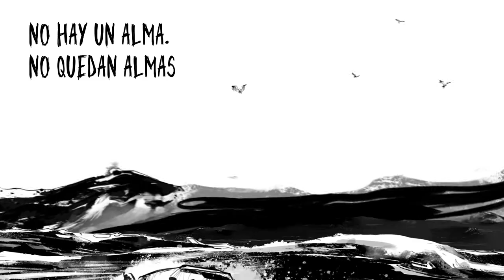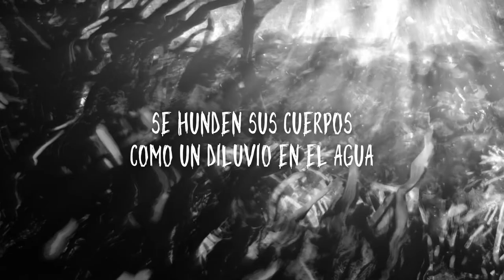"Como si nunca hubieran sido", un corto de Javier Gallego y Juan Gallego para Médicos Sin Fronteras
Un cómic lírico y de denuncia que aborda el drama humano de los refugiados que mueren en el Mediterráneo. Un proyecto benéfico (Al comprar el libro estás donando 3 euros a Médicos Sin Fronteras).

Como si nunca hubieran sido es un largo poema ilustrado sobre la tragedia de quienes mueren en el mar tratando de llegar a Europa. Hoy sabemos que en las últimas dos décadas más de 35.000 personas han perecido en el Mediterráneo. Por todas ellas, por las que fueron y por las que serán, entonan los autores esta plegaria estremecedora: por los cadáveres de niños, mujeres y hombres que las aguas arrastran a la orilla, por los fantasmas a los que nadie vio partir, por los muertos que se pierden para siempre en la profundidad de nuestro mar.

El vídeo, realizado por MSF, es una adaptación de su cómic, que en dos minutos y medio intenta recordar la tragedia en el mayor cementerio de migrantes y refugiados del mundo: el Mediterráneo. En él, murieron el 3,2% de quienes intentaron cruzar a Italia en 2018 y el 1,1% de los que eligieron España, según la Organización Internacional de las Migraciones (OIM).